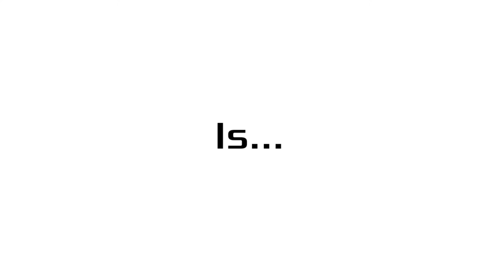Object Mansion Intro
The Second season of BFAM